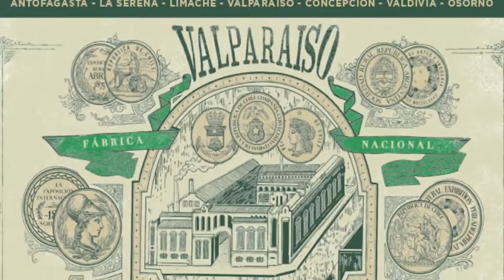Con recuerdo de antigua planta de Valparaíso, Cristal lanzó envases especiales de sus cervezas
La empresa CCU lanzó al mercado una edición limitada con diseños conmemorativos de las casas cerveceras de antaño. La campaña "Refresquemos la historia" incluye las instalaciones que habían en la Ciudad Puerto y en Limache.